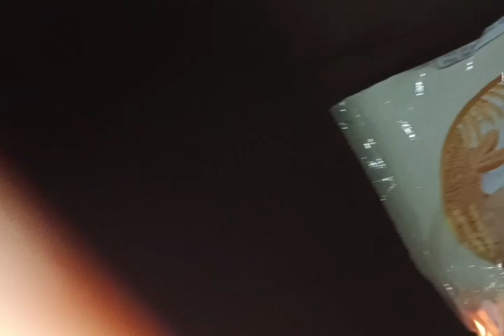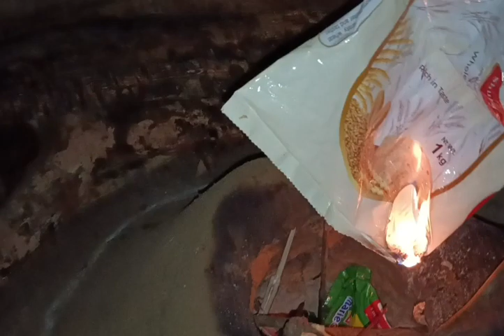ଦେଖଲେ ସୁରୁଲେଇ ଜଉଛେ ଯେଡ଼େ ଟା ଯେ# ଅନ୍ଧାର ନେ ରନ୍ଧାବଢ଼ା ଇନଭେଟର ବି ଭଟ //ଚୁଲି ର ରନ୍ଧା ଅଲଗା ସୁଆଦ